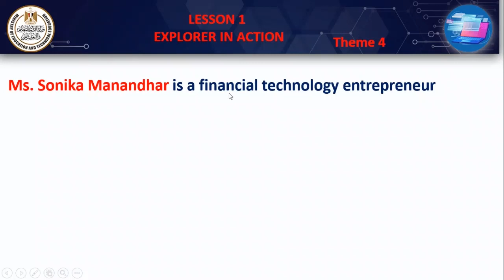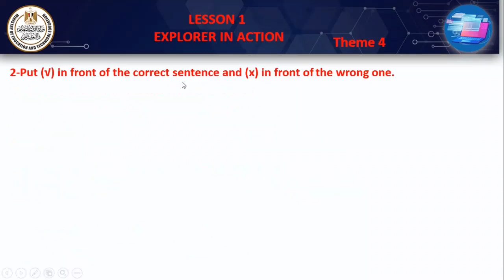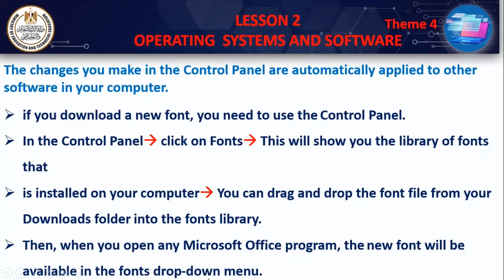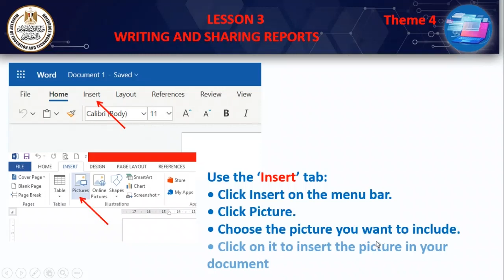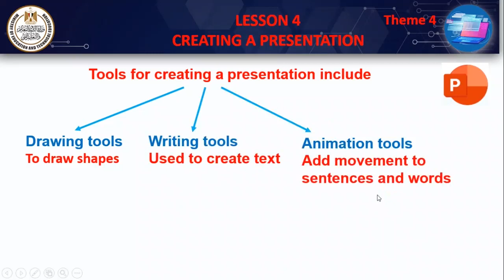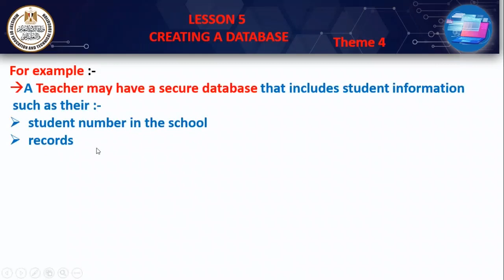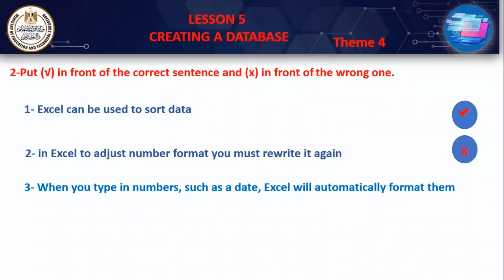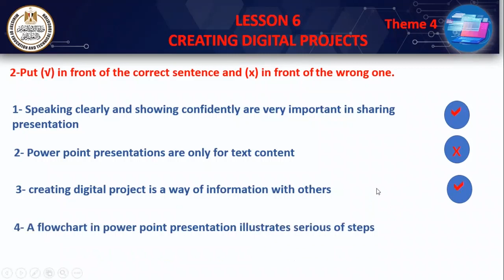ICT primary 6 Final revision on theme 4